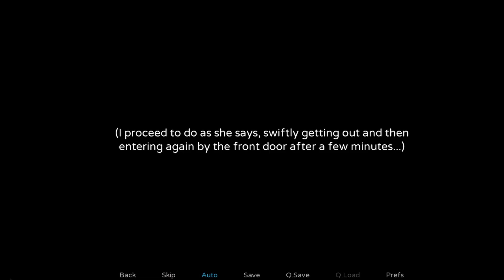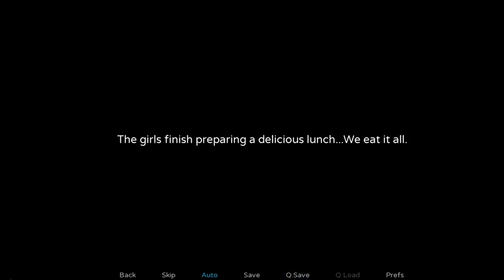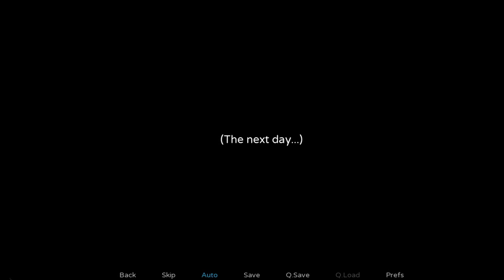Tamas Awakening Walkthrough Part 5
Tamas Awakening

Creator: Whiteleaf Studio